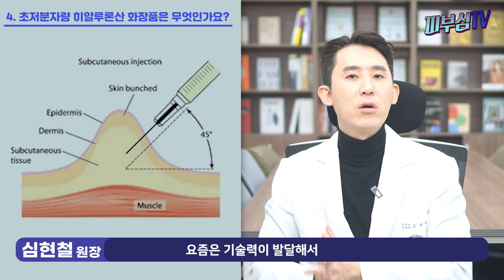피부과전문의가 2종 히알루론산 화장품을 꼭 쓰는 이유! [피부과전문의 피부심]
이번 ‘3분 피부’시간에는 ‘2종, 즉 고분자량과 저분자량 히알루론산 화장품이 중요한 이유’ 에 대해 알아보겠습니다. 전 병원에 오시는 환자분들께 반드시 기초화장품에 2종, 즉 고분자량과 저분자량이 포함된 히알루론산 앰플을 먼저 바르도록 하는데, 오늘 그 이유에 대해 알아보겠습니다. 바로 시작하겠습니다.

*영상 순서
▶1. 히알루론산 이란?
▶2. 바르는 히알루론산 화장품이 중요한 이유
▶3. 2종 히알루론산 이란? (고분자량 히알루론산과 저분자량 히알루론산)
▶4. 초저분자량 히알루론산 화장품은 무엇인가요?